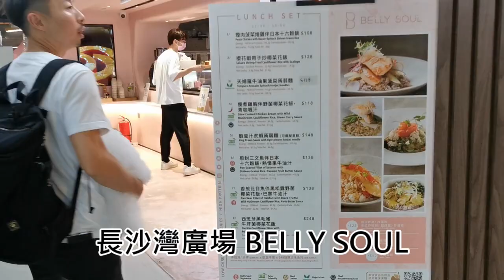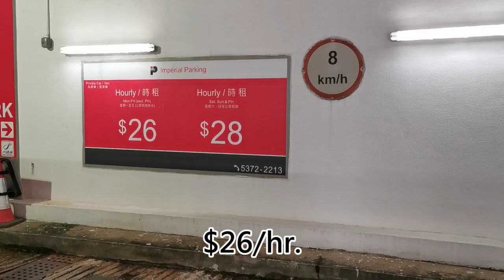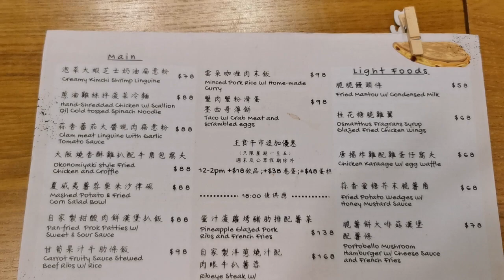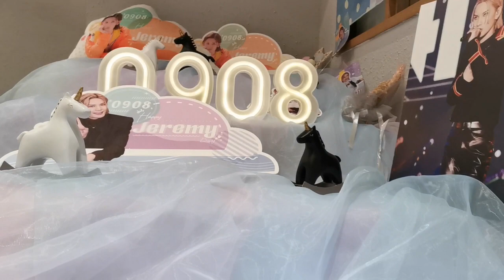狗狗好去處🐶餐廳特設獨立寵物房🥰咁就玩得更盡興啦🙌【小腳掌大世界🐾】